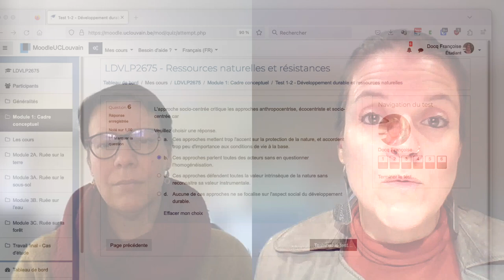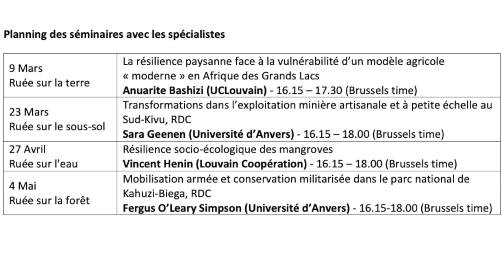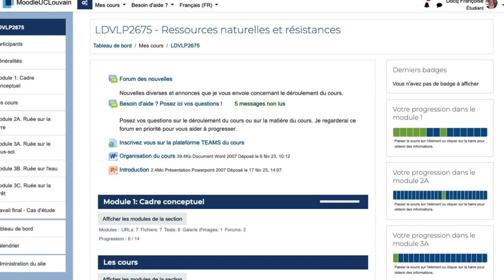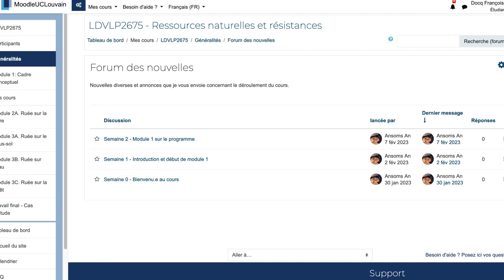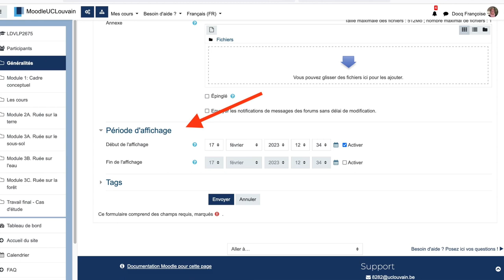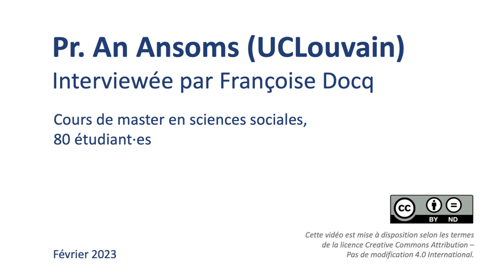Témoignage Pr. An Ansoms - Partage de pratique sur l'enseignement à distance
La professeure An Ansoms de l'UCLouvain partage son expérience et ses conseils en matière d'enseignement à distance. Elle évoque ici un cours qu'elle diffuse via Moodle à ses 80 étudiant·es de master.

Vidéo réalisée dans le cadre de l'événement "Objectif FAD" (formation à distance) organisé par le Louvain Learning Lab le 20 mars 2023 à destination de la communauté enseignante de l'UCLouvain.